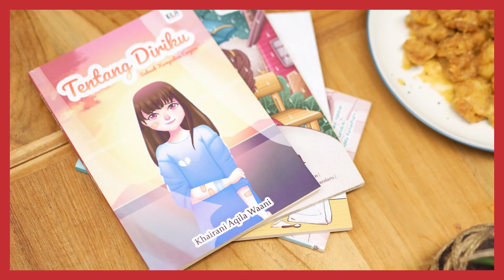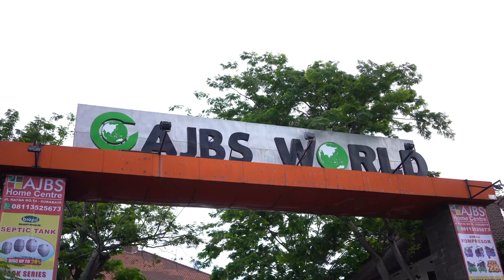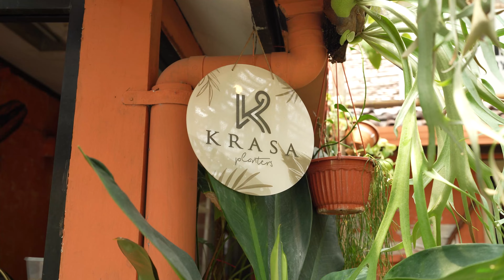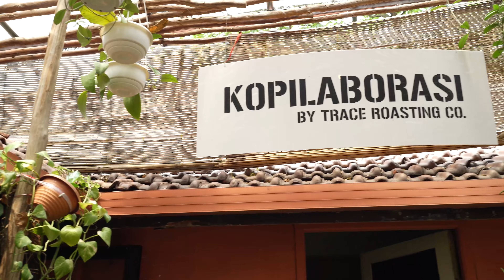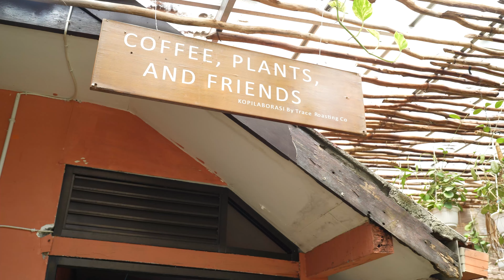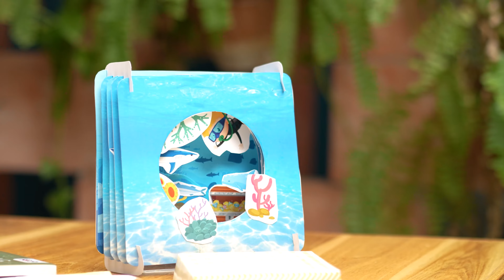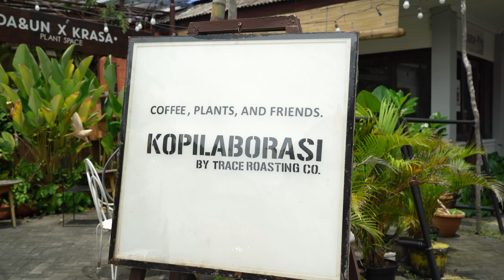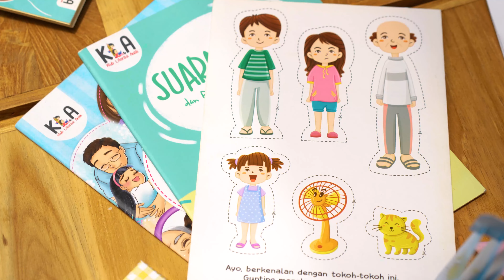Bagi Pelaku Sociopreneur, Perkembangan Keterampilan Adalah Keuntungan yang Berharga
Dimulai sejak tahun 2016, Kak Nindia Maya, Kak Nabila Budayana, dan Kak Nina Dwi yang menggeluti dunia literasi dan menyukai dunia anak-anak, mendirikan sebuah Klub Literasi Anak di Surabaya yang berbentuk sociopreneur atau pengusaha sosial.

Meskipun klub yang mereka dirikan dikatakan sebagai sociopreneur, namun bagi para founder, profit dan pencapaian yang paling bernilai adalah perkembangan kecakapan setiap anak dalam berliterasi.

Hal itulah yang menggerakkan mereka terus membuat program yang menarik, karena menerapkan pendekatan yang berbeda adalah hal yang penting agar anak-anak menaruh minat pada budaya literasi. Berjalan selama 6 tahun, Klub Literasi Anak telah mendampingi anak-anak dari 80 kabupaten/kota melalui program yang dikembangkan secara daring maupun luring.

Seperti apa sih, program dan pendekatan menarik yang KLA terapkan? Simak perbincangan kami sampai akhir ya!

Tim produksi
Host